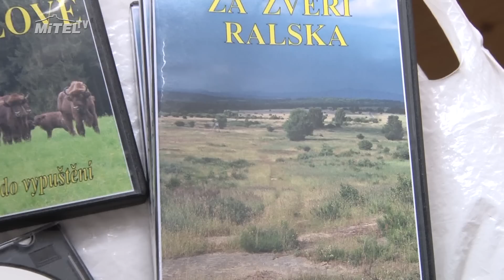Působení Vojenských lesů a statků v oblasti Podralska